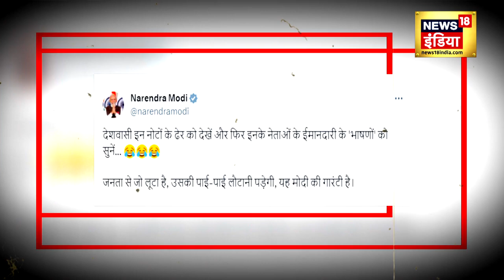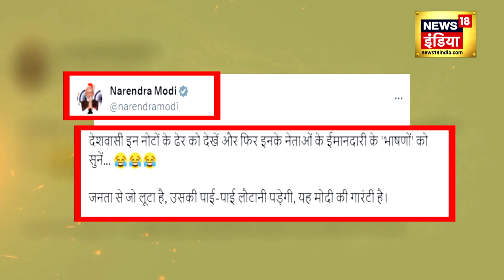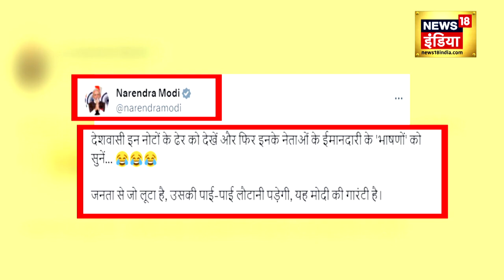Politics News : કોણ છે 250 કરોડ રૂપિયાનો અસલી માલિક ? | Congress MP | IT Raid | Gujarati News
250 crore cash found at Jharkhand Congress MP Dheeraj Sahu's residence

ઝારખંડના કોંગ્રેસ સાંસદ ધીરજ સાહુના નિવાસસ્થાનેથી 250 કરોડ રોકડ મળી આવતા ચકચાર